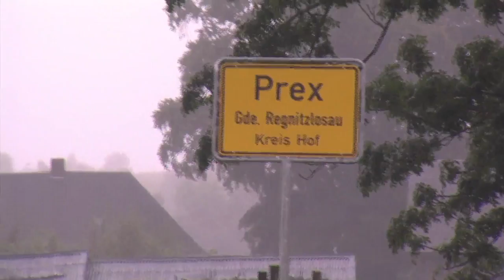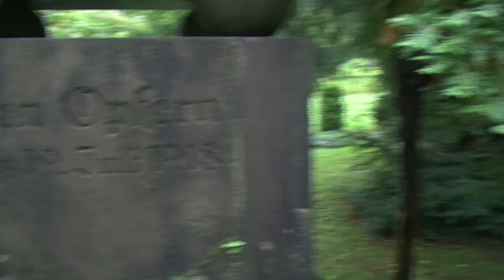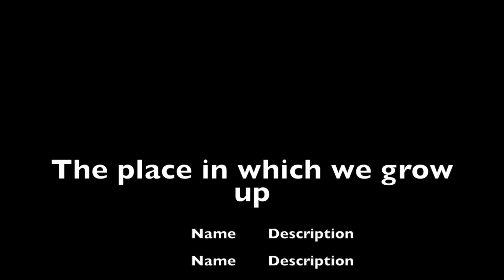Ostfriesland 2010 HD 720p